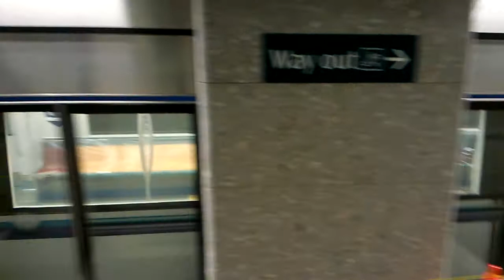[Test Train]SBS Transit Downtown Line C951 9003 - Arrivng and Departing at Bayfront(Chinatown Bound)